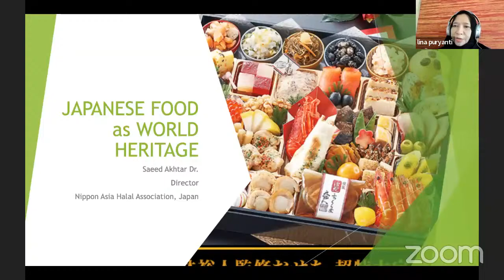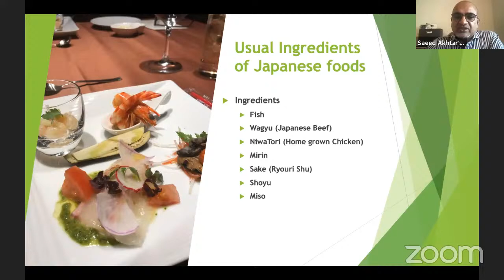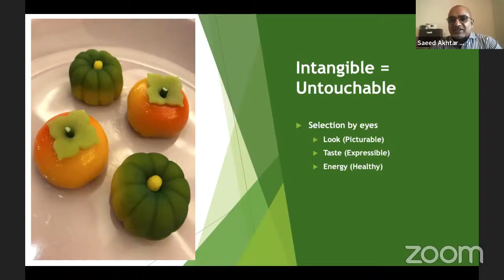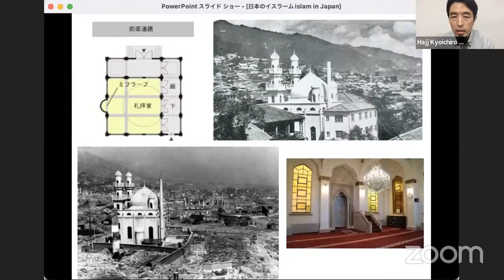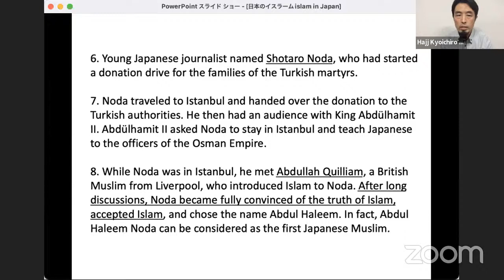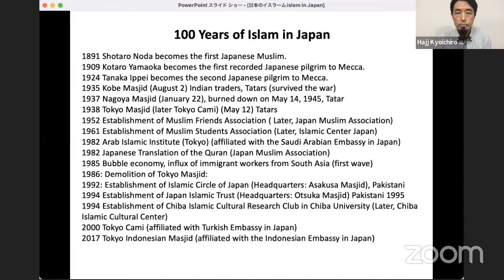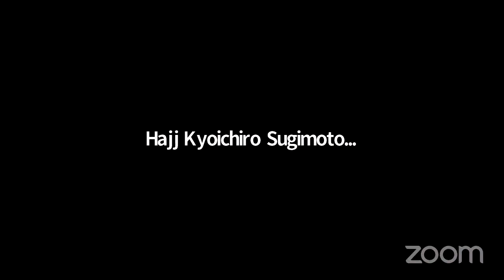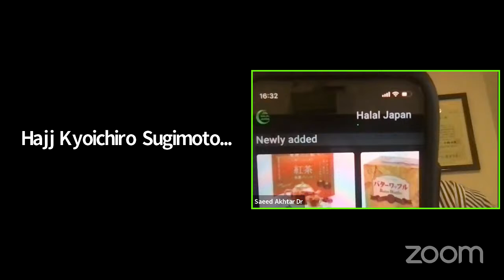Presentation about Food and Moslem Heritage in The World